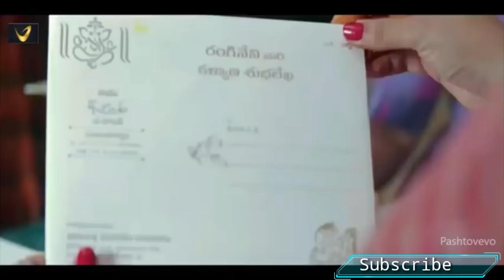خکلی عاشقانه سندری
Pashto beautiful dubbing song 2019 | Pashto special songs 2019 | Pashto dubbing song 2019